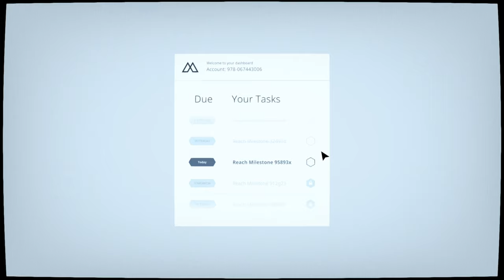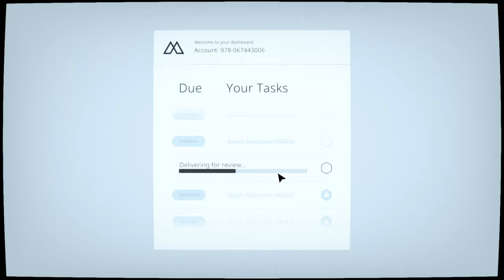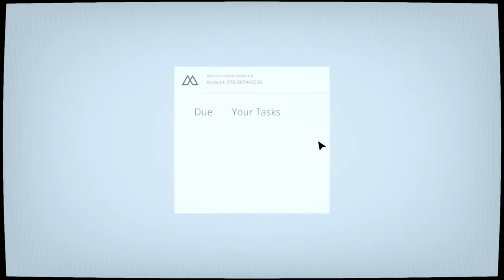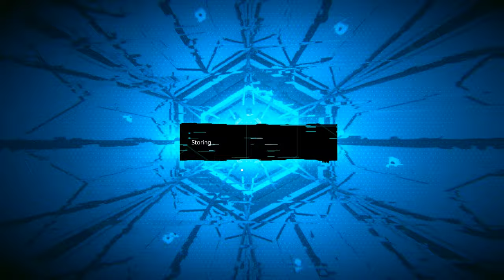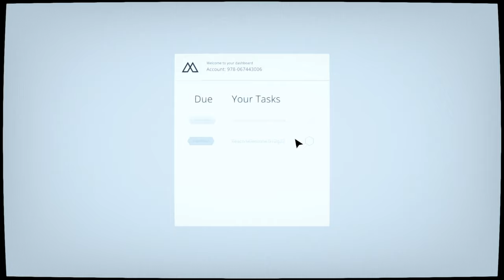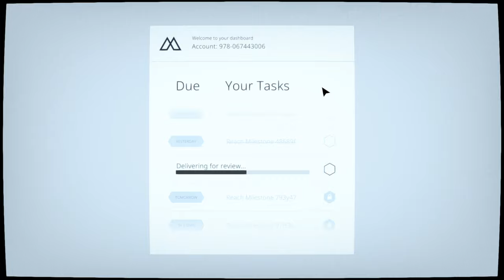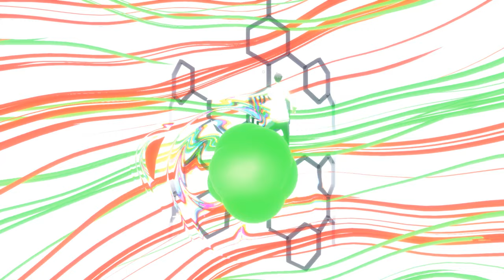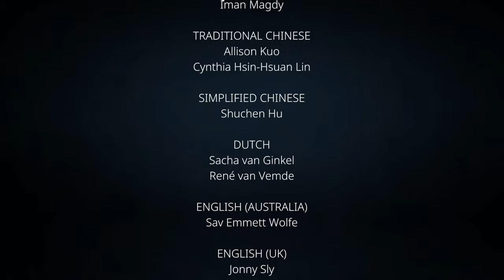Mosaic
Did you know that essential oils can help you think of good text replies?